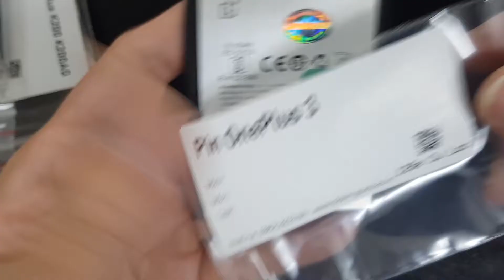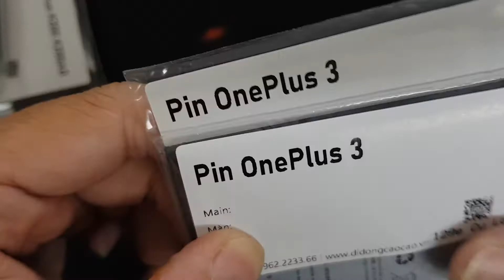Pin OnePlus 3 Thay Có Khó Không, Pin Điện Thoại OnePlus 3 Mua Ở Đâu Bảo Hành Như Nào Chất Lượng Ra S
- 129E Cự Lộc, Thanh Xuân, HN 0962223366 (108 Nguyễn Trãi đi vào cạnh đô thị Royal City)
Pin OnePlus 3 hỏng cần thay mới sửa chữa? Nơi Bán Sửa Chữa thay pin điện thoại OnePlus 3 Uy tín? chỉ có tại các địa chỉ của DidongCaocap.Vn
Đến với chúng tôi các lỗi của OnePlus 3 khác đều có thể sửa được như:
 - Sửa OnePlus 3 Hỏng Chân Sạc
 - Sửa OnePlus 3 hỏng mic nghe gọi
 - Sửa OnePlus 3 hỏng main
 - Thay Xương vỏ máy OnePlus 3
 - Thay Nắp Lưng OnePlus 3
 - Thay cảm ứng OnePlus 3 đối với những máy hỏng cảm ứng nhưng Màn LCD vẫn còn
 - Thay Main máy OnePlus 3
 - Thay Loa ngoài OnePlus 3
 - Thay Loa trong OnePlus 3 Hỏng không sửa được
 - Thay IC Nguon OnePlus 3
 - Thay Phím bấm nguồn âm lượng OnePlus 3
 - Thay Pin OnePlus 3, thay vỏ điện thoại OnePlus 3
 - Sửa điện thoại OnePlus 3 chết nguồn
 - Sửa camera OnePlus 3 hỏng không chụp được hình ảnh
 - Sửa Điện Thoại OnePlus 3 mất sóng
 - Sửa OnePlus 3 không có wifi 3g